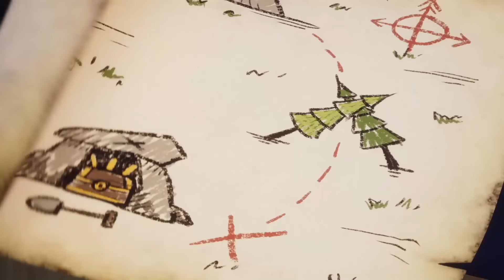Talking Tom 😼 おもちゃの列車の冒険 Toy Train Adventure 🚂 NEW ⭐ Cartoon For Kids | Super Toons TV アニメ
トーキング・ベンはおもちゃの電車が大好きですが、屋内の鉄道が制御不能になり、友達の家を占拠し始めます。

Talking Ben loves toy trains, but his indoor railroad starts getting out of control and taking over the friends’ house. When things really start to go off the rails (literally), his friends decide to get involved. But can they get him back on track or has the train already left the station?